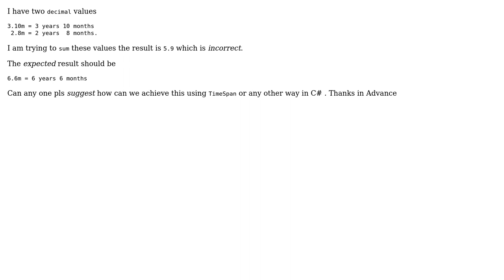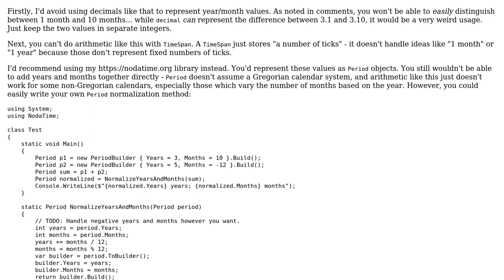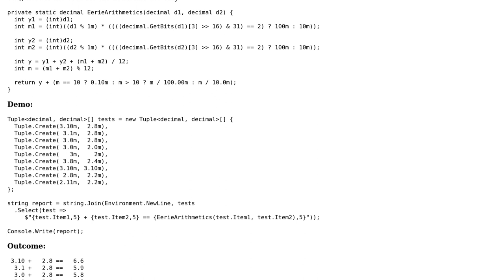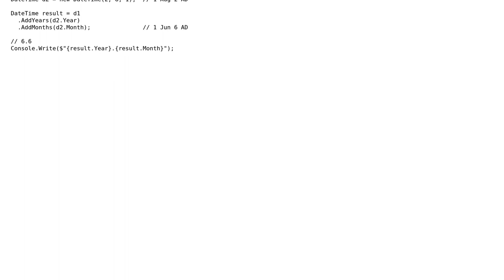Timespan Year and Month in decimal c# (2 Solutions!!)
Timespan Year and Month in decimal c#

With thanks & praise to God, and with thanks to the many people who have made this project possible! | Content (except music & images) licensed under CC BY-SA | Music | Images & others | With thanks to user Sagar Jagadesh user Jon Skeet user Dmitry Bychenko and the Stack Exchange Network Trademarks are property of their respective owners. You are responsible for your own actions.